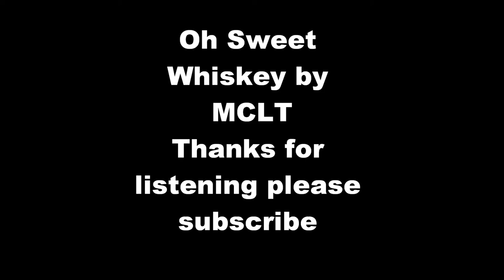Oh Sweet Whiskey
Track and Vocals written by myself.

Lyrics...

Oh I've lost my faith in God had my heart ripped from my chest
It cost me money racing dogs and the whiskey took the rest
Now this bottles almost gone as I swallow down the dregs
Oh sweet whiskey won't you swiftly take my home.
Now my woman's up and gone and she has my kids in tow
This is since I lost my job and I'm living on the dole
So I swallow every drop I don't want to watch them go

Chorus
I want to drink, drink, drink til the bottles dry
Don't want to think, think, think about the reasons why
If you take this bottle from my hand
Then I will feel like half the man
Oh sweet whiskey won't you swiftly take me home?

Verse 2...
Now i cant afford the rent life is costing me so much
all my money's always spent and i don't pay the bills as such
in everything I own I stand and in my hand one thing i clutch

Chorus...

Bridge...
Now I don't know if this Liquor will get me there any quicker
but i know that Alcohol helps me uninstall
my behavior is off the wall I'm acting all irrational
sweet whiskey won't you swiftly take me home?